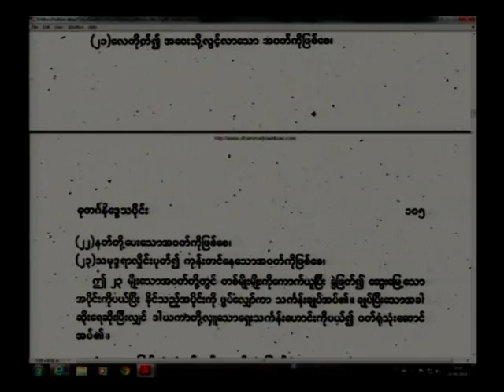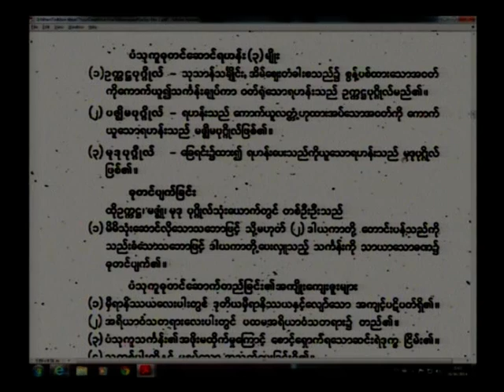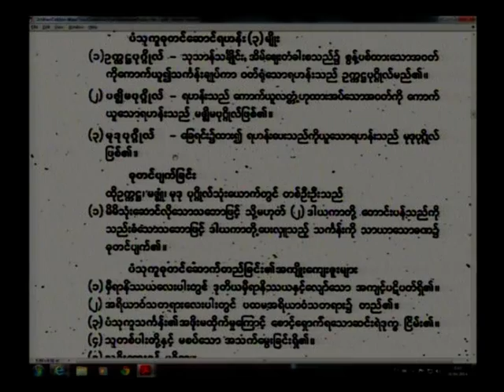Dr Min Tin Mon Visudhimegga Part 14 (16-6-2014)